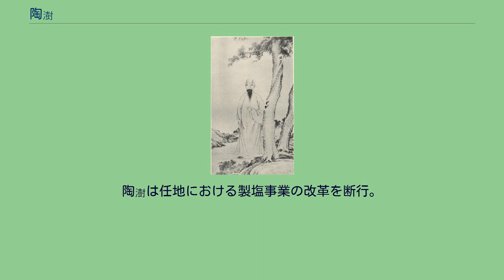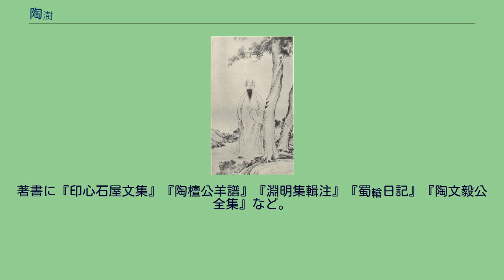陶澍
陶澍 陶 澍（とう じゅ、乾隆43年（1778年） - 道光19年（1839年））は中国清朝後期の政治家。
字は雲汀。
諡号は文毅。
湖南省安化県の人。
林則徐らとともに道光帝から信任を得て地方行政の改革を進めた官僚の一人である。
嘉慶7年（1802年）、進士（科挙の合格者）となる。
翰林院庶吉士から官界をスタートし、江南道監察御使・陝西道監察御使を歴任後、戸科給事中となり、さらに山西按察使・福建按察使・安徽布政使などに任ぜられ、道光3年（1823年）には安徽巡撫となった。
当時、塩の専売による利益は清朝廷財政の4分の1を占め、中でも両淮地域の利益はその4割に及んでいたが、嘉慶年間（1796年 - 1820年）後期ごろから、密売の横行による収益の低下や、行政経費や慈善事業に充てるための各種付加的徴収などの冗費により、官営製塩事業は崩壊しつつあった。
陶澍は任地における製塩事業の改革を断行。
質の悪かった官塩の価格を私造塩と同等まで引き下げ、密売の取り締まりを強化、また様々な冗費を削減するなど合理化を図って塩質を高めさせた。
この改革により淮北塩の売上成績を大いに上げたため、道光帝から嘉賞された。
道光6年（1826年）には江蘇巡撫となり、漕運および海運事業に携わって実績をあげる。
穀倉地帯であった江南から徴税された米を首都北京へ運搬する際には、従来大運河が利用されていたが、道光4年（1824年）の黄河の大決壊により、大運河の通航が困難となっていた。
そこで、陶澍や林則徐らは大運河に代わって海運を重視するよう主張していた。
そのため、この1826年には江南地方の米は上海から天津まで海運で運搬された（ただし、大運河の既得権益を得ていた層から反撥も強く、すぐに廃止された）。
江蘇巡撫となった陶澍は海運のみならず江南の水利事業に取り組む。
太湖を水源とするこの地方の大小河川は流れが緩やかで土砂が沈澱・堆積しやすく、これまでの幾度かの水利事業は、流れが詰まると一時しのぎの支流を作ってしのぐという弥縫策でしかなかった。
陶澍はこれを批判、抜本的な対策をなすべく現地調査を踏まえた詳細な工費の見積もりの後、財源を捻出して呉淞江（蘇州河）の河道を浚渫する大工事を実行した。
これらの水利事業は陶澍の転任後も、後に江蘇巡撫に就任した林則徐により引き継がれていく。
これらの功績により、道光10年（1830年）に太子少保兼両江総督となり、以後9年間その職にあった。
道光18年（1838年）、イギリス東インド会社による輸入で蔓延していたアヘン問題について黄爵滋が常用者の極刑を含むアヘン厳禁論を上奏すると、道光帝は各地の大官に対し意見を求めた。
陶澍は林則徐とともに黄爵滋の強硬論に賛意を示している。
しかし翌道光19年（1839年）2月に病を得て官を辞した。
この年、盟友の林則徐が広州に赴任し、大量のアヘンを処分。
後のアヘン戦争の引き金となったが、それを見ぬまま同年、陶澍は6月に死去した。
著書に『印心石屋文集』『陶檀公羊譜』『淵明集輯注』『蜀輶日記』『陶文毅公全集』など。